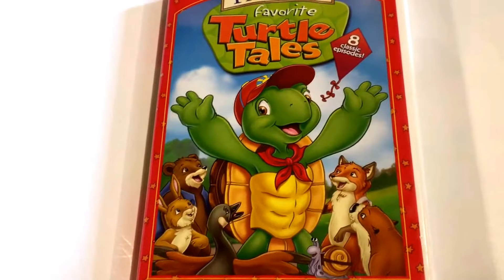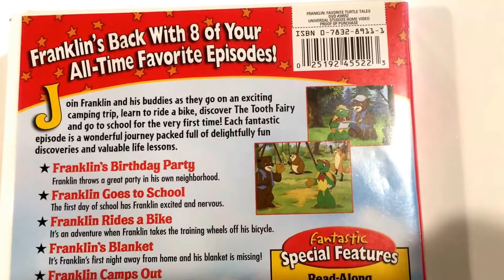Franklin * Favorite Turtle Tales * Animated Cartoon * DVD Movie Collection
Franklin Favorite Turtle Tails Animated Cartoon DVD Movie Collection